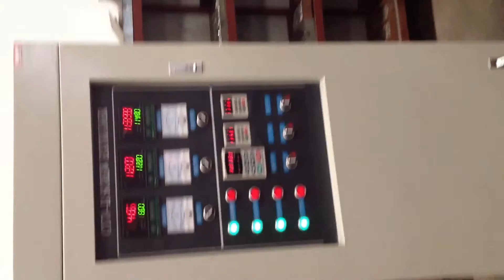highly polished instant rice nutritional rice production line